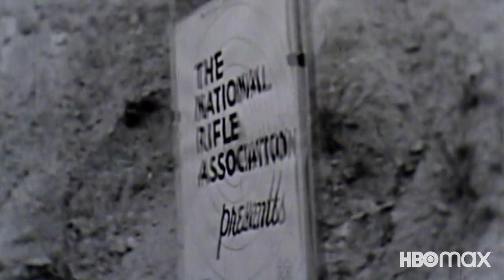The Price of Freedom / Official Trailer / HBO Max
The Price of Freedom exposes the hidden past of the American gun debate and reveals how the outsized political and cultural influence of the National Rifle Association divided a nation and changed the course of American history, costing countless lives along the way.

The Price of Freedom premieres October 19 on HBO Max

The United States is a nation mired in gun culture. Long-standing narratives about how guns are part of the American way intersect with the reality that people in the U.S. are 25 times more likely to die by gun violence than any other developed nation in the world. The only way to make progress is to come together as a country to meet the moment and demand action.

The Price of Freedom is an unflinching look at the gun violence epidemic in America and the role the National Rifle Association, with its outsized political and cultural influence, has played over time. The NRA believes the deaths of innocent Americans are a necessary price to pay for the freedom to own firearms without restrictions. By manipulating the narrative around guns and backing politicians who commit to upholding their agenda, the NRA has cost us far more than we realize. Featuring passionate pleas from President William J. Clinton, Representative Lucy McBath (D-GA) and Senator Chris Murphy (D-CT); NRA Board Member and former NRA President David Keene, and activists on all sides of the issue -- X González (March for Our Lives), Igor Volsky (Guns Down America) and Rob Pincus (Save the Second) -- The Price of Freedom presents a compelling case for those brave enough to take a stand against the NRA in defense of our communities and collective future.

The Price of Freedom was directed by Emmy award-winning director Judd Ehrlich, and produced by Judd Ehrlich, Aidan Tumas, and Elena Gaby of Flatbush Pictures, and Tribeca Studios.